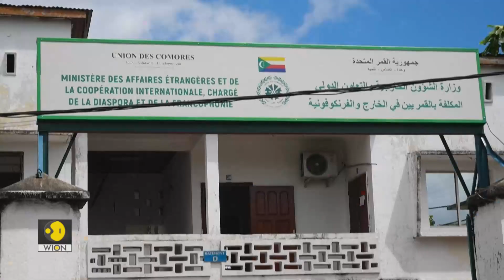Trouble mounts over migrants' expulsion in Mayotte | World of Africa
Protests erupt following France government plan to expel illegal African immigrants from slums in the island of Mayotte as Comoros refuses to take in those who would be forcefully removed.